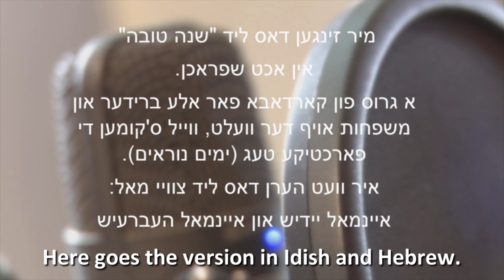"SHANÁ TOVÁ IN EIGHT LANGUAGES" - Idish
Una canción de Rosh Hashaná desde Córdoba (Argentina) para todo el mundo. Versiones en español, inglés, francés, italiano, portugués, idish, ruso y siempre una estrofa en hebreo que nos unifica como pueblo judío.